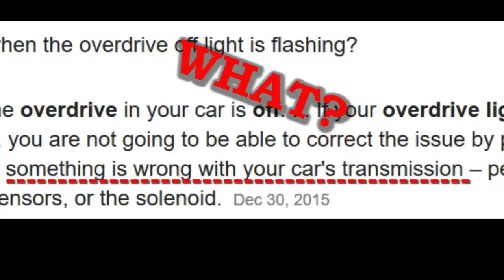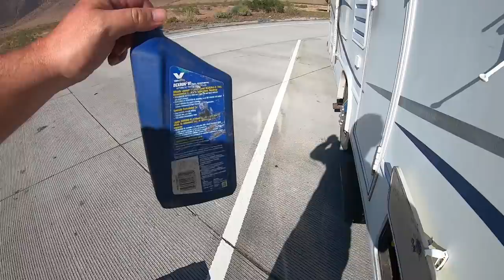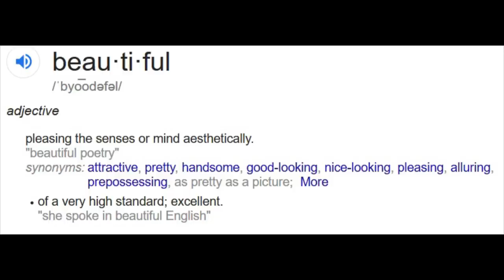Transmission Is LEAKING!! Viewer Discretion Advised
Well, that's all folks. I had a nice life. OR IS IT ALL?

My name is Mike and I travel around with my dog Sober in my 2003 F450 Class C SunSeeker with a v10 engine, living on the road. I also started a relationship with a woman named Marlo who after being together with for around a year, sold her house and bought her own class A rig to join me on the road traveling. My dog Sober's name has nothing to do with drinking, it is her personality. She is always calm and Sober!

Frequently asked Questions:
Equipment:
Gopro Hero 3+ Black, Gopro Hero 3 silver/white, iSteady Pro Hohem  Handheld 3-axis Electric Gimbal, Adobe Premiere Pro editing software, various lapel mics wireless.